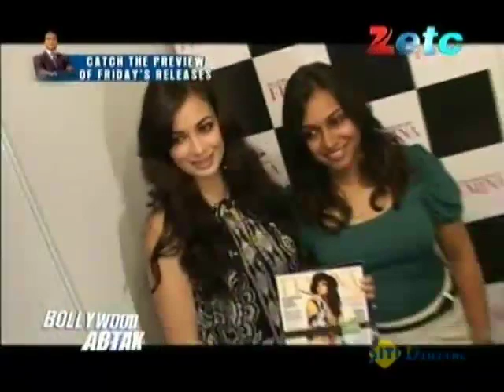Dev Anand unveils first look of Chargesheet